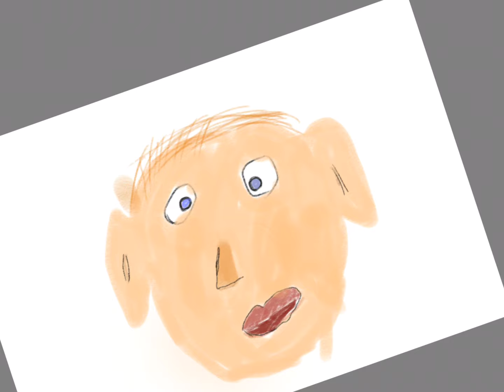Drawing Jordan Pickford